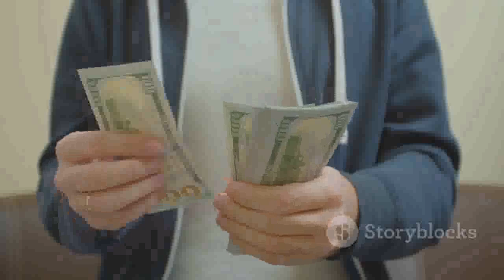Mail Order Flyer Program - "💰📨 Money in the Mail: Profits from Mail Order Flyer Programs!"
Mail Order Flyer Program - Cash In The Box Direct Mail Order Flyer Program mail order flyer program - 🥰fast mail order flyer program review - how to make $1000 a week with the mega monster flyers🥰.
the crazy cash flyer system 2024, fast mail order flyer program, fast mail order flyer programs,. cash in the box is a super simple direct mail order flyer program that is helping so many people in so many ways and the cash in the box flyer program can help you too - i want to continue to share cash in the box with you and in advance i would love to welcome you to my team for cash in the box! cash in the box direct mail order flyer program. fast mail order flyer program leads 2023, how to make $1000 a week with the fast mail order flyer.   call or text 🥰🥊🔥fast mail order flyer program review - how to make $1000 a week with the mega monster flyers🔥🥊🥰 ..

In this video, we dive deep into the world of Mail Order Flyer Programs, uncovering secrets, strategies, and success stories that will transform your business game. Whether you're a seasoned entrepreneur or just starting out, this is your ticket to unlocking unlimited potential and skyrocketing profits! 💰🚀

What You'll Discover:

    Insider tips and tricks to maximize your Mail Order Flyer Program's effectiveness
    Proven strategies for crafting irresistible offers that convert like crazy 📨💡
    Case studies showcasing real-life success stories and the lessons you can learn from them 🌟📈
    Actionable steps to scale your business and dominate your niche market 💼💥

Ready to Take Your Business to New Heights? 🚀💼
Simply shoot an email to with the subject line "Mail Order Flyer Program," and I'll personally send you the flyer that's changing the game for businesses worldwide! 📧✨

Don't miss out on this opportunity to revolutionize your business and join the ranks of successful entrepreneurs. Let's embark on this journey to success together! 💪🌟

Are you intrigued by the concept of mail order flyer programs and eager to learn more? You're in the right place! In this video, we dive deep into the world of mail order flyer programs and how they can become a lucrative opportunity for you.

Discover the ins and outs of mail order flyer programs, including how they work, the potential earnings, and how you can get started. Learn from real-life success stories and gain valuable insights into this exciting business model.

Whether you're looking to supplement your income, start a side hustle, or embark on a new entrepreneurial venture, a mail order flyer program could be the perfect fit for you. We'll provide step-by-step guidance on how to navigate this industry and maximize your profits.

Ready to take the plunge into the world of mail order flyer programs? Watch our video now and unlock the secrets to success in this dynamic field!

To receive more information about our mail order flyer program and how you can get started, email us at with the subject line "Mail Order Flyer Program Info Request" and take the first step towards building your own successful business!